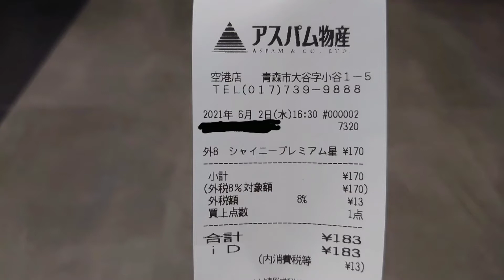数量限定 星の金貨 (青森県産・契約栽培りんごジュース) 購入。 アスパム物産 青森空港店 さんにて。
お店
青森空港2階にあります。

数量限定 星の金貨 (青森県産・契約栽培りんごジュース) 購入